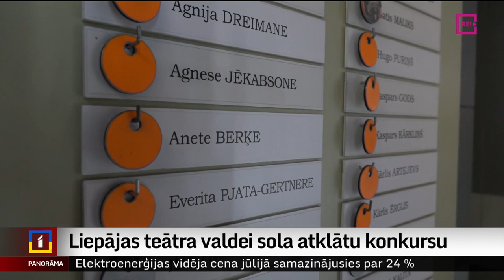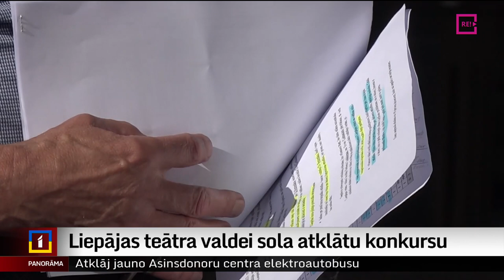Liepājas teātra valdei sola atklātu konkursu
Uz Liepājas teātra valdes locekļu amatiem tiks rīkots atklāts konkurss. To Liepājas pašvaldība izlēma pēc šīsdienas sapulces, kurā tika uzklausītas Liepājas teātra trupas pretenzijas pret direktoru Herbertu Laukšteinu. Pats Laukšteins vēl neesot izlēmis, vai piedalīsies šajā konkursā. Turpina Argots Pakalns no TV Kurzeme.